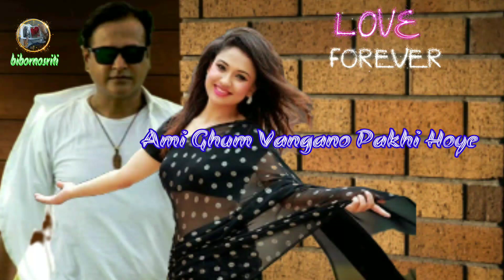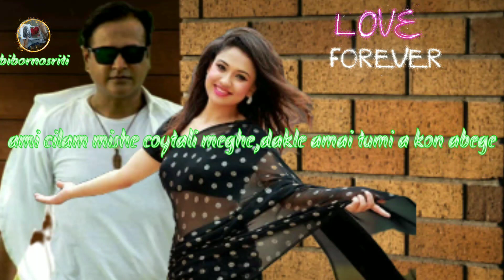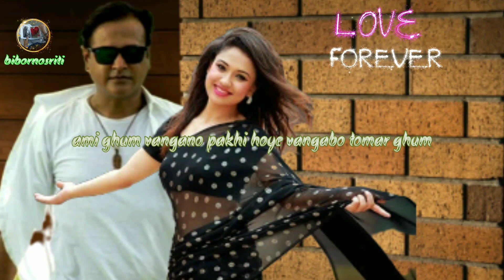Ghum Vangano Pakhi ashif & Nancy song ঘুম ভাঙ্গানো পাখি আসিফ ও ন্যান্সী